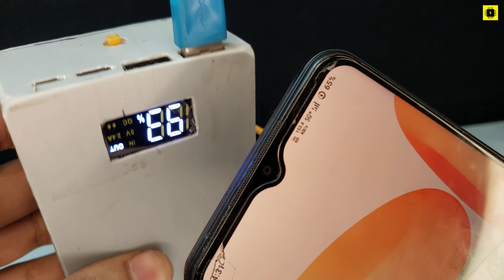How to make DIY Super fast Power Bank 16000mah Quick Charging Homemade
Welcome To Home Max Turbo..🙏🙏

In this video how to make power bank.

Using component 👇

1. pvc sheet
2. power bank module
3. 18650 battery lithium ion
4. push switch